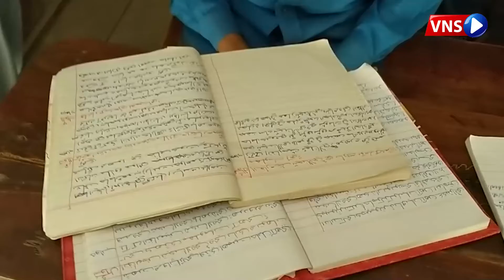propaganda against school teachers on social media is fabrication & conspiracy | VNS LIVE SINDHI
The Boys High School administration in the name of comrade Haider Bakhsh Jatoi has dismissed the propaganda against the school teachers on social media as fabrication and conspiracy.

ڪامريڊ حيدر بخش جتوئي جي نالي سان منصوب بوائز هاء اسڪول انتظاميا  سوشل ميڊيا تي اسڪول جي استادن خلاف هلندڙ پروپئگنڊا کي من گهڙت ۽ سازش قرار ڏئي رد ڪري ڇڏيو